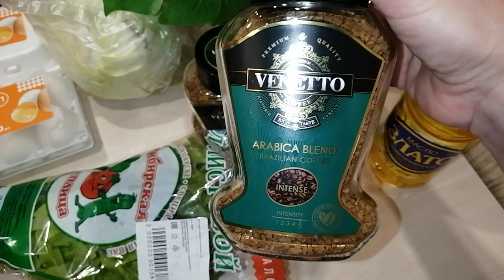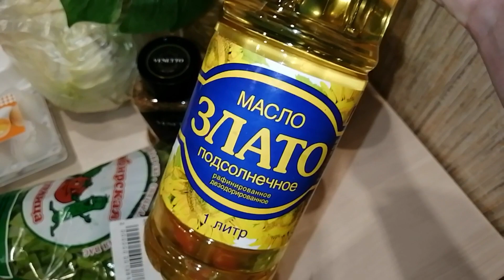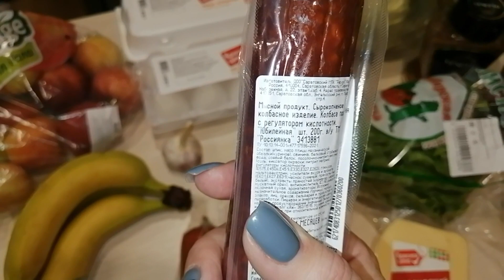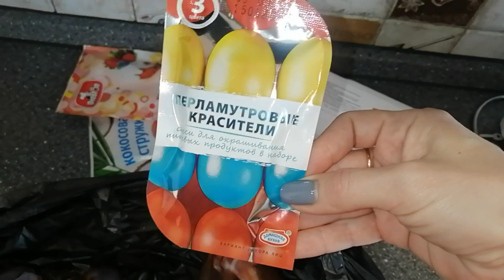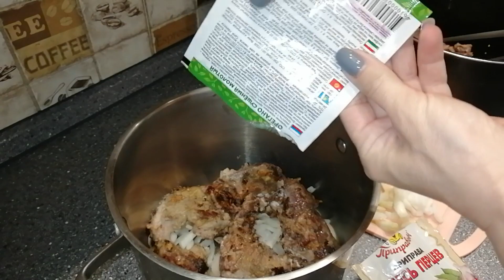😏ЗАБОЛЕЛА 🐇 ЗАЯЦ ТУШЕНЫЙ В СМЕТАНЕ! ПРОДУКТОВАЯ ЗАКУПКА НА ПАСХУ▪️ УХОД БИОБЬЮТИ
Котятки мои! Всем доброе утро! Кто впервые на моем канале, меня зовут Елена и я рада, что вы заглянули ко мне в гости!🍫☕

Ваши лайки и комментарии - лучшая благодарность для меня и огромный вклад в развитие моего канала! 🌺🌺🌺
Сотрудничество/Реклама
Если захотите помочь в развитии моего канала карта Альфа
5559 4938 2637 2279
Найти меня можно здесь:
➡️ Яндекс Дзен
Интернет магазин БиоБьюти
Ссылка на сайт Совместных покупок